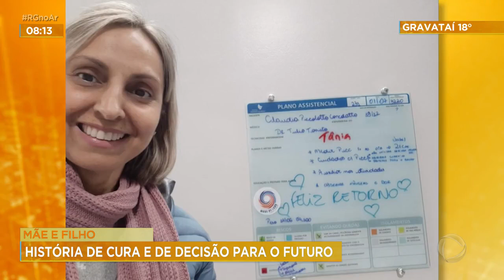Mãe e filho: História de cura e de decisão para o futuro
Você vai conhecer a história da Cláudia, que teve a vida salva pelo próprio filho. Ele doou parte do fígado a ela. Durante o tempo em que acompanhou o tratamento, no hospital, tomou outra importante decisão.